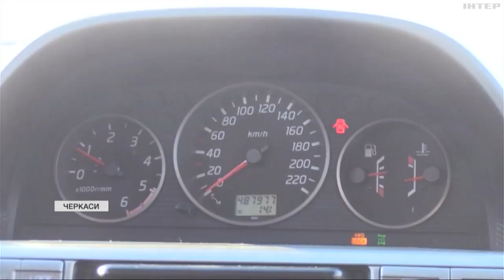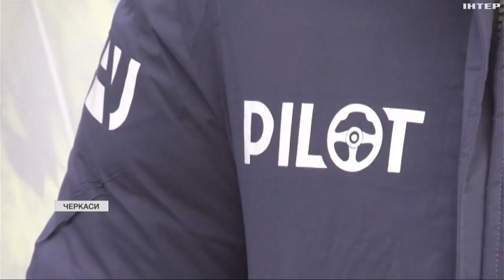У Черкасах бійців навчають контраварійного водіння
Кермувати автівками на фронті, в екстремальних умовах, під обстрілами, мінними полями. Курси контраварійного водіння для військовиків стартували в Черкасах. І це зовсім не класичні заняття в автошколі. Репортаж Ірини Васюри.